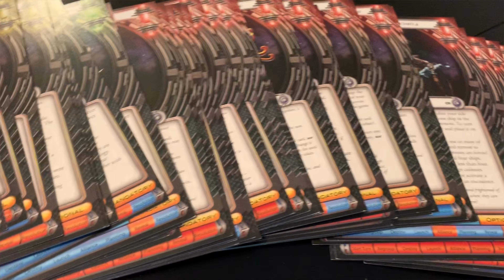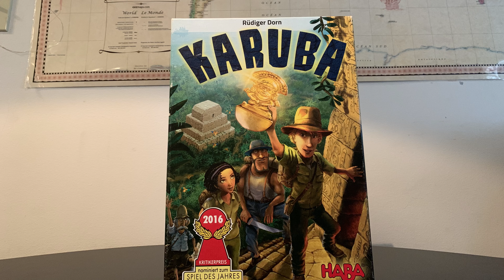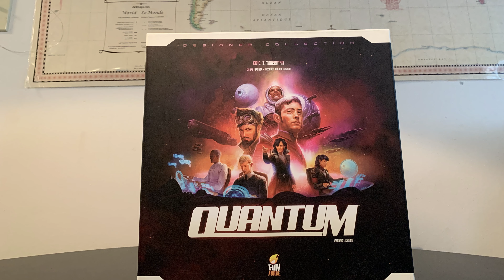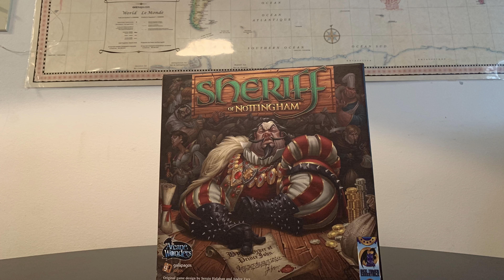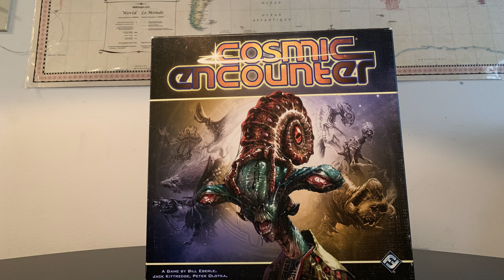Some Random Guy's Top 10 Board Games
Just some guys top ten. I play a lot of board games, and host my own Meetup in my neighbourhood to grow my community and share this amazing hobby with everyone!

My first time trying anything like this, mostly just for fun. They say your first videos will be garbage, and while I'm proud that I even managed to film this, and even more proud of my choice of games, there are definitely things in need of improvement.

First up, lets hit one nail squarely on the head. Yes, I appear very nervous, but I'm not jittery because of the nerves. Well, not entirely. I am a bit nervous. I have Early Onset Parkinson's Disease. One of the reasons I want to do videos is that PD causes me to mumble, my voice to quieten, and my tone to become monotone. By recording myself doing things like this, I hope to practice and strengthen my voice in these areas.

That said, there are certainly areas I need to improve beyond that. I had a makeshift teleprompter in front of me and I looked down at it far too early in a lot of clips, forcing me to leave in footage of me breaking eyeline. I was trying to get onto the next line too quickly.

I'm open to constructive criticism, so fire away, if you think it's something that will help me in my next video.